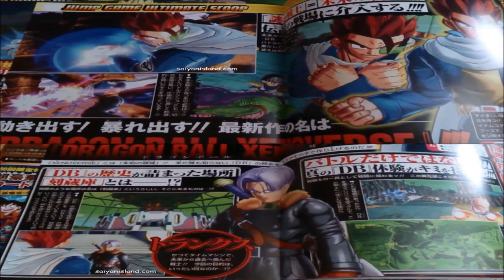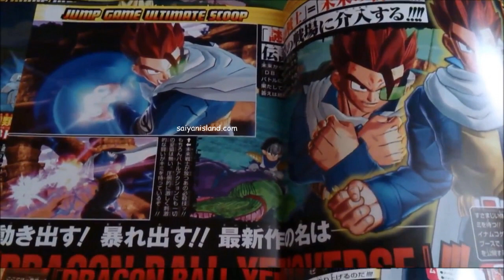DRAGONBALL XENOVERSE! - Future Trunks Returns! + Mystery Character Revealed & More!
Music Credit Too: MorganStudios - Check him out!

* UnrealStudioEnt